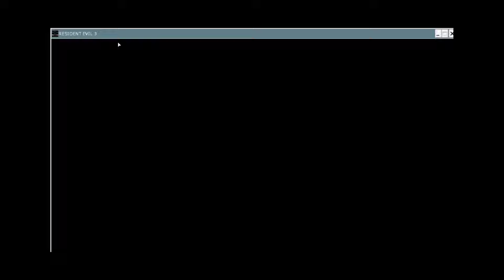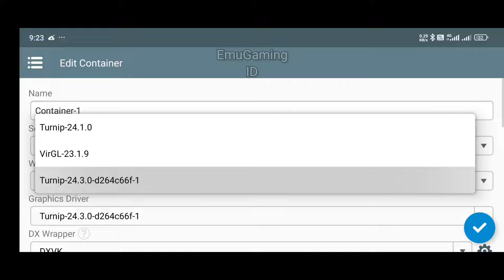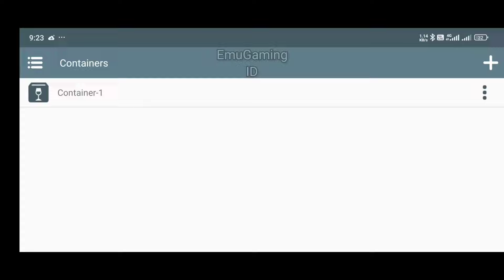Resident Evil 3 Remake Winlator Glibc 7.1.2 Poco F6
Resident Evil 3 Remake Android Gameplay
Winlator Emulator

Device:
Hyper OS Android 14